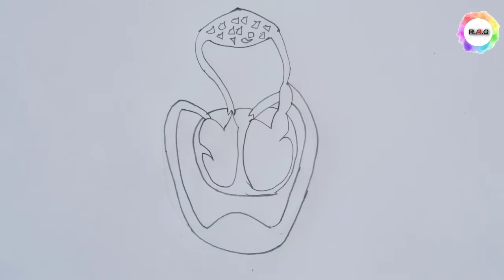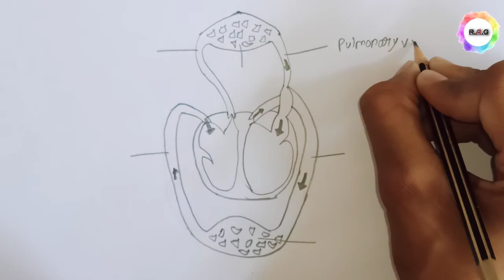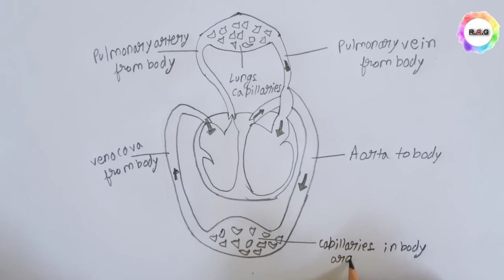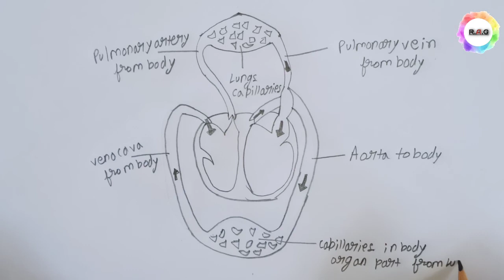Double circulation Draw easily step by step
hi friends i am raju today i am going to teach you that how to draw bio art easily
rajuartgallry bioart cbse ncert class9th,10th,12th

 support jarur kare